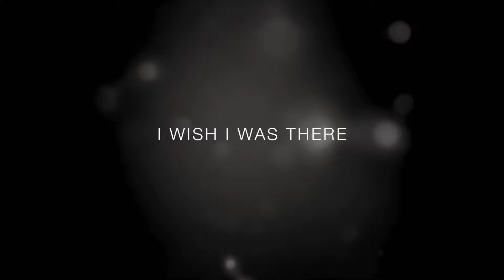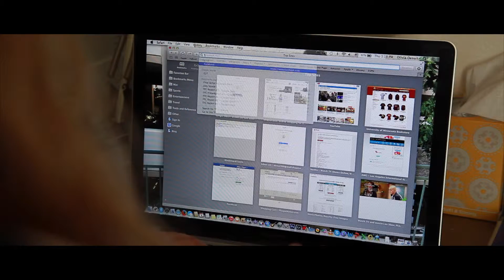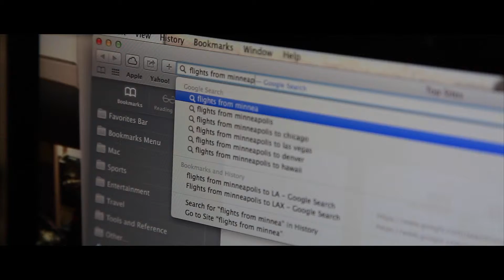Chapman Storytelling Final Project